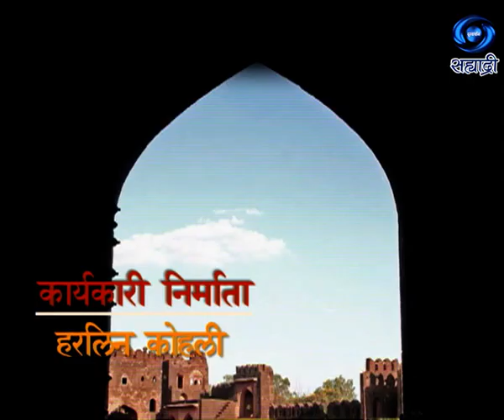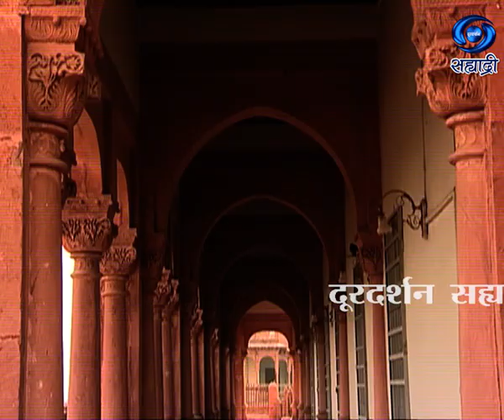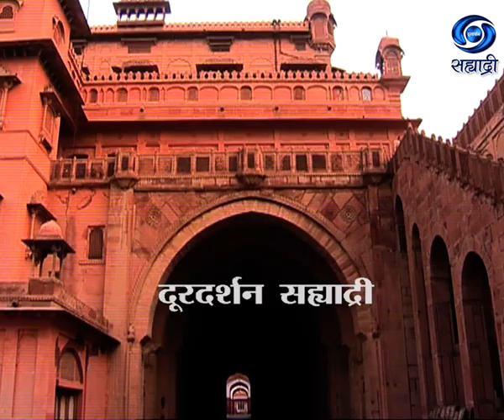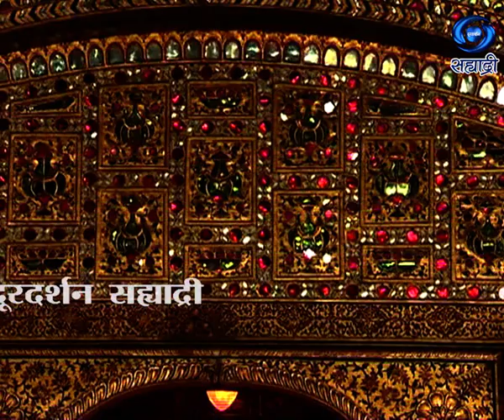Forts Of India | भारतातील किल्ले | Junagarh - Rajasthan | Ep 04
जूनागढ़ (राजस्थान).. दूरदर्शन प्रस्तुत... जी. एस. चन्नी आणि ज्ञानदेव सिंह निर्मित मालिका..निवेदन, संशोधन आणि लेखन - डॉ. पुष्पेश पंत.. संकलन - रवी गात्री.. संगीत - ज्ञानदेव सिंह.. कार्यकारी निर्माता - हरलिन कोहली.. निर्माता दिग्दर्शक - जी. एस. चन्नी - ज्ञानदेव सिंह...
DD Sahyadri
Doordarshan Mumbai
Sahyadri Marathi
Show : Forts Of India
Anchor : Dr. Pushpesh Pant
Producer Director : जी. एस. चन्नी - ज्ञानदेव सिंह...